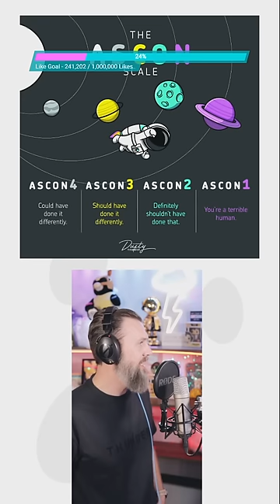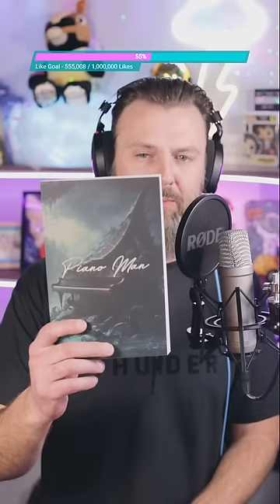Dusty LIVE from TikTok - February 13th, 2024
CHAT INTERACTIONS INCLUDED